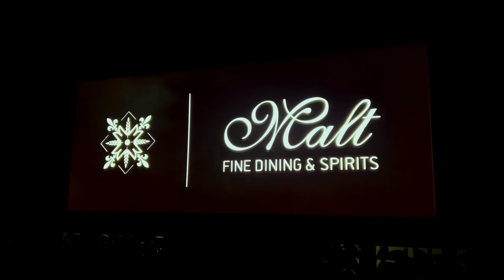Θάνος Μπόλλας – Λιώμα | Official Music Video (4K)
Στίχοι:
Λιώμα να γίνομαι,
Μέσα στα χέρια σου,
Να φεύγει η χειμωνιά.

Χάνομαι στον έρωτά σου,
Καίγομαι απ' τα φιλιά σου,
Φλόγα είναι η ματιά σου,
Καίγομαι.

'Έχεις γίνει οξυγόνο,
Και στο άγγιγμα σου λιώνω,
Τώρα εσένα θέλω μόνο,
Και τρελαίνομαι.

Λιώμα να γίνομαι,
Να βασανίζομαι,
Μες στην δική σου αγκαλιά.

Ψάχνω λύσεις για να σ’ έχω,
Μακριά σου δεν αντέχω,
Κι ό,τι κρύβω στην ψυχή μου,
Σου 'δειξα.

'Έρωτας είσαι για μένα,
Στον σταθμό μου είσαι τέρμα,
Κάνω όνειρα για εσένα,
Καλοκαιρινά.

Follow HEAVEN MUSIC:

Audio Credits:
▶ Μουσική: Βαγγέλης Ζαφειρίου
▶ Στίχοι: Βαγγέλης Ζαφειρίου

▪ Παραγωγή – Ενορχήστρωση: Τάσος Κατσούλης
▪ Ηχογράφηση – Μίξη: Τάσος Κατσούλης @Studio Nikta
▪ Master: Αντώνης Τζώρτζης

|| Έπαιξαν οι μουσικοί:
▪ Τύμπανα: Ανδρέας Μουζάκης
▪ Μπάσο: Τέλης Καυκάς
▪ Κρουστά: Μάνος Γαλανάκης
▪ Ακουστικές Κλασικές Κιθάρες: Δημήτρης Χατζηκίδης
▪ Ηλεκτρικές Κιθάρες: Τέλης Μιχαήλ
▪ Πνευστά: Νίκος Ράλλης
▪ Κλαρίνο: Αλέξανδρος Αρκαδόπουλος
▪ Πιάνο – Πλήκτρα – Προγραμματισμός: Τάσος Κατσούλης
▪ Φωνητικά: Χάρης Γαλάνης & Νίκος Σκούφας

Video Credits:
▪ Directed by Mike Marzz
▪ On Set: Nikos Zagas, Andy Grabotcka, Aggelos Araitzoglou
▪ Camera: Mike Marzz, Andy Grabotcka
▪ Model: Alex Nikolaidou

▪ Make-up Artist: Eleni Bournia team
▪ Stylist: Eleni Bournia

▪ Στο videoclip συμμετέχουν: Σπυριδούλα Καλογήρου, Εμμανουέλα Κυπραίου, Στάθης Χαλκιάς, Αντώνης Καλαντώνης, Γεωργία Νικολακάκου

Thanos Bollas – Lioma | Official Music Video (4K)